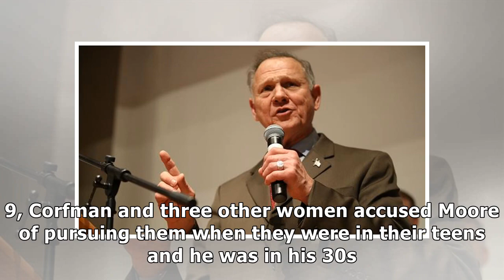Alabama woman who accused Roy Moore of sexual abuse sues for defamatio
(Reuters) - An Alabama woman who accused former U.S. Senate candidate Roy Moore of sexually abusing her when she was 14 years old sued Moore and his campaign on Thursday for what she said was defamation. Leigh Corfman’s lawsuit, filed in Alabama’s Montgomery County Circuit Court, cited negative attacks by Moore and his supporters after she made her accusations. The lawsuit, seen by Reuters, seeks a judgment of defamation, a public apology, and legal costs. “By this lawsuit, I seek to do what I c...